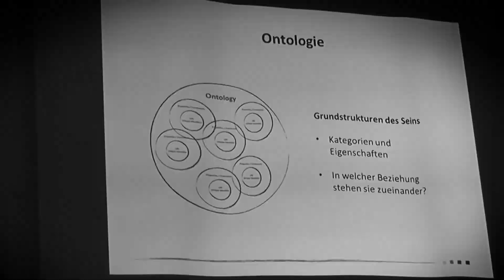WM trifft TYPO3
Kurzer Zusammenschnitt der Veranstaltung WM trifft TYPO3 am 26. Juni